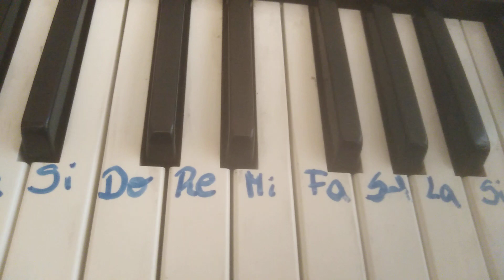Banaha - Repertorio 1 5to básico (ejecutado en teclado)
Este vídeo tiene como objetivo ser una guía para que los y las alumnas practiquen el primer repertorio en sus casas. Si tienen dudas escríbanme al correo o a la plataforma y las contestaré.
Profesora Fresia de Música